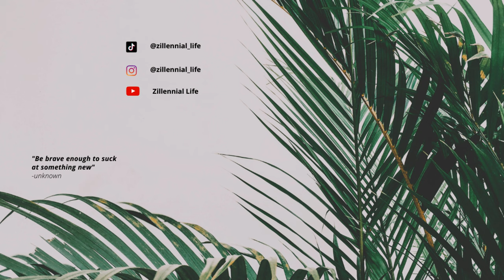How to curate the capsule fragrance collection of your dreams! 💛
Sharing my top tips on how to curate a fragrance collection!
Fragrances mentioned in the video:
- Wood sage & sea salt by Jo Malone
- Eau Rose by Diptyque
- L'eau de Neroli by Diptyque
- No. 5 L'eau by Chanel
- Vanilla 28 by Kayali
- Delina by Parfums de Marly
- Gentle fluidity gold by MFK
- Lost Cherry by Tom Ford
- Oriental cherry by Dossier

- Official sites for fragrance brands

Discount sites to purchase fragrances from:
- Fragrancenet
- FragranceX
- Fragrancebuy.ca
- Jomashop

Zillennial Life is a video journal of a Kenyan girl taking on adulting. Follow along as I navigate this thing called life!